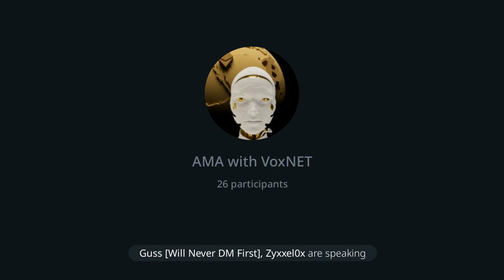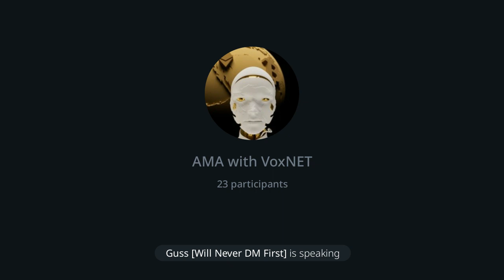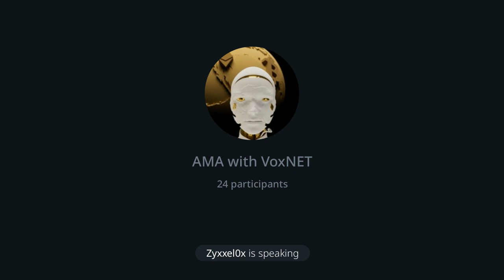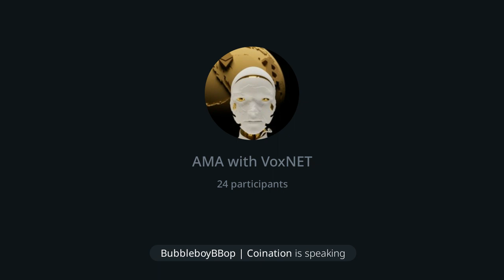AMA w/ VoxNet | Crypto | NFT | P2E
VoxNET is an arena-style battle game with unique play-to-earn opportunities on ETH!

There are three unique modes to earn:
💸Wagering
👑Dividend System
⚔️Proof of Play erning features

5,000 unique NFT characters
You can play, LVL, customize and trade them.

VoxNet is building an in-game marketplace where NFTs can be purchased and sold soon. The game itself receives a commission from each transaction. Additionally, the VoxNet NFTs will be available on various secondary markets.

Socials

VoxNet

COINATION